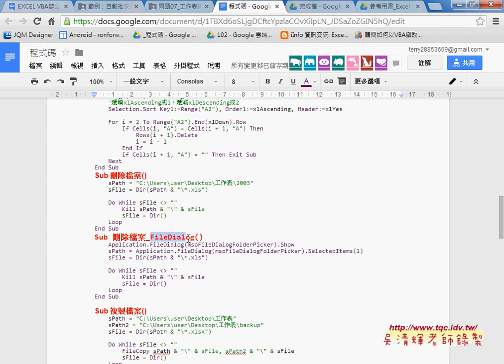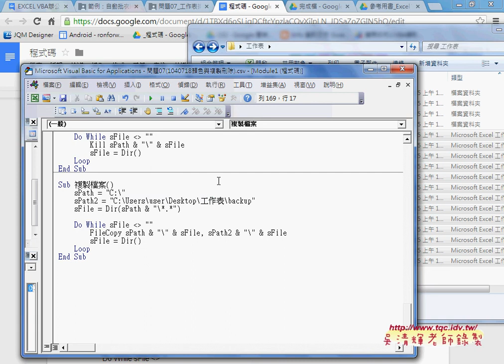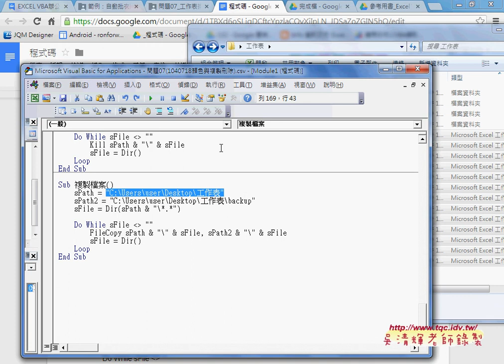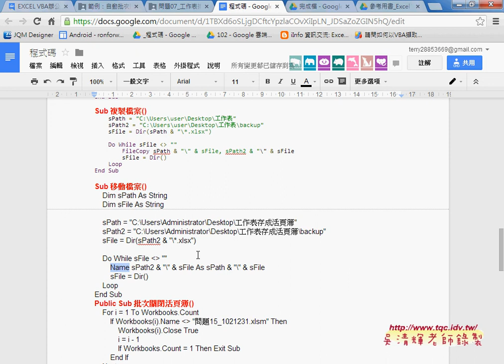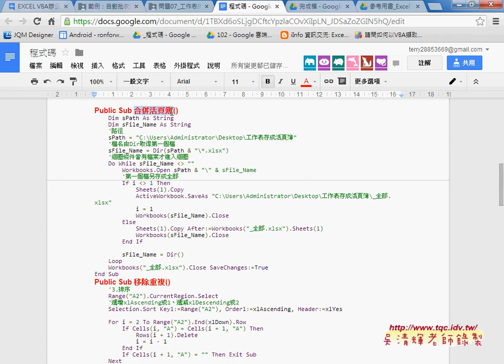06 如何批次複製檔案